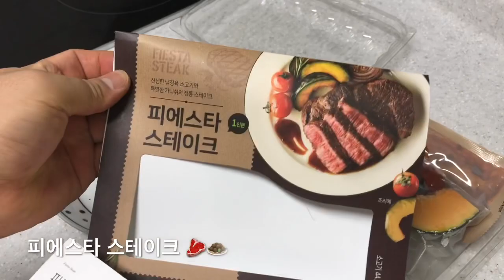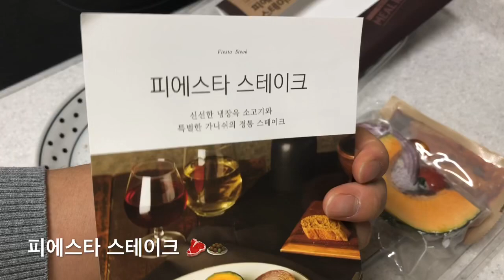피에스타 스테이크 🥩🧆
피에스타 스테이크 🥩🧆 - 레시피 대로 하지 않았지만 맛은 좋아요😅👍👍